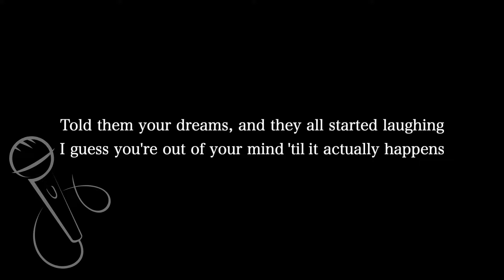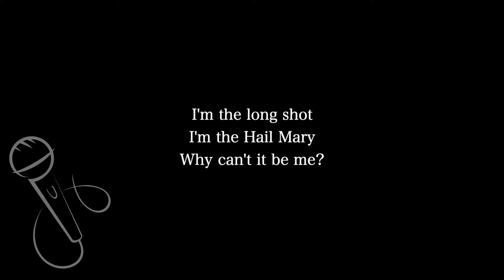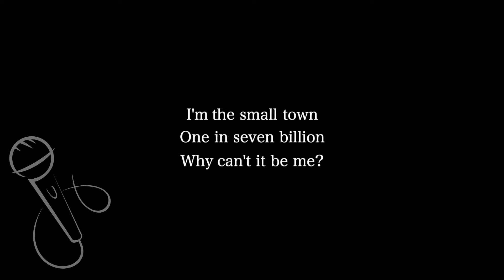【Karaoke Instrumental】Daisies / Katy Perry【Original Key】